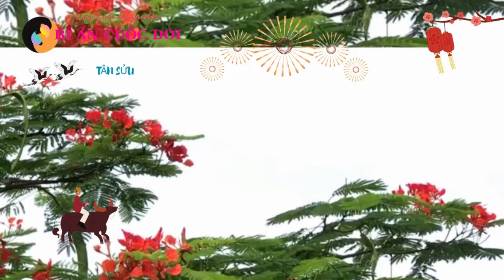Hưởng Lộc Trong 5 Ngày Tới - Tân Sửu 1961 - Hợp Vía Thần Tài - Tiền Xếp Ngập Nhà - Giàu Khoẻ Vô Cùng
Consomayman. Rất vui mừng được chào đón quý vị đến và quay trở lại đồng hành cùng tử vi Consomayman!
tử vi
tu vi